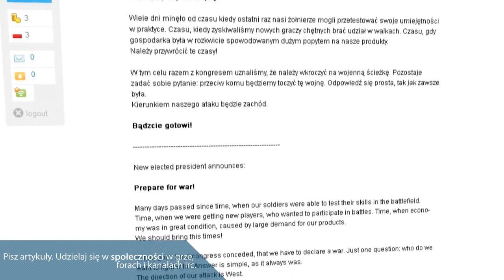eRepublik.com - dołącz do nas!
eRepublik.com - promotion movie by amrotek

Jeśli spodobał Ci się film i zamierzasz zagrać w eRepublik, zapraszam